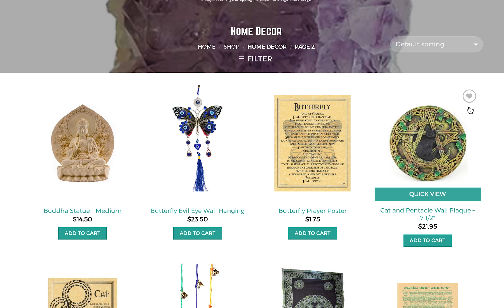Try Our New Shopping Wishlist » Plentiful Earth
Set those item intentions! ⚡